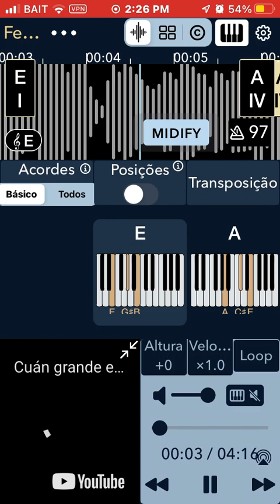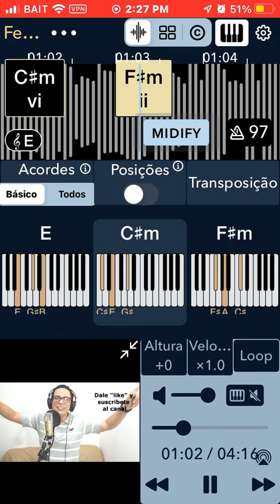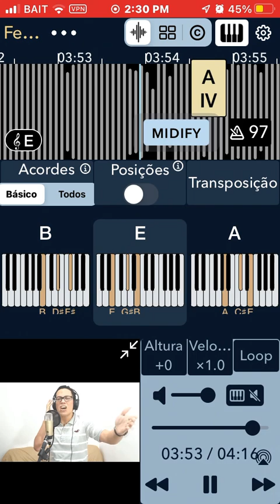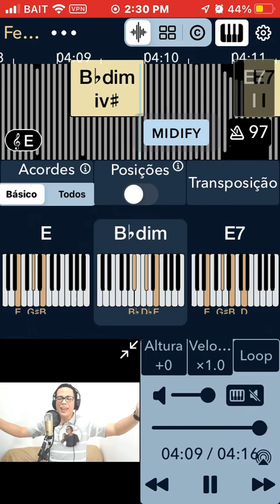Cuan grande es el sin derechos de autor